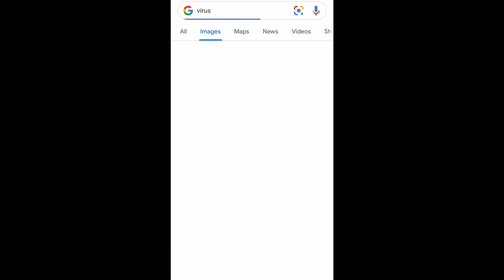If I google search virus and spot a human, the video ends.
The new strain of Coronavirus is a serious matter, make sure to wash your hands frequently and stay a good distance from others as much as possible.

With rising cases of the virus I made this video more for awareness than anything. Even if it only reaches a few, better safe than sorry.

If you have a fever, itchy/sore throat stay home an call the hotline or doctor.

If you’d like to possibly be featured in the next video drop an idea for my next video in the comments.